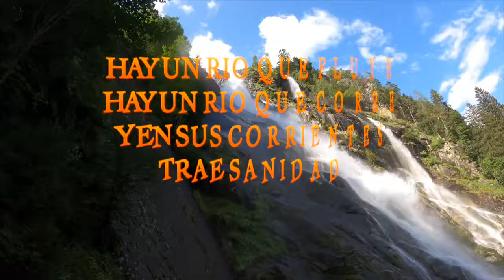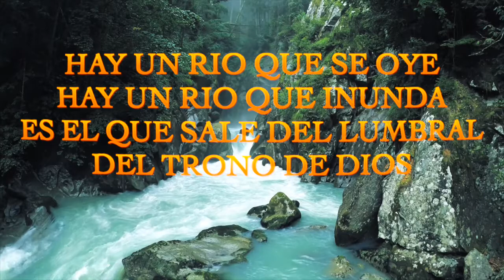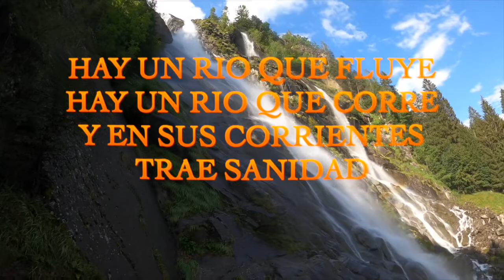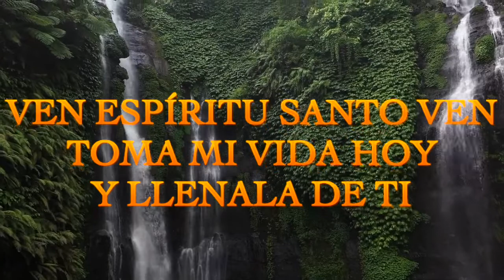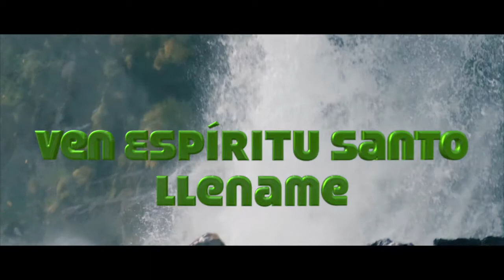VEN ESPÍRITU SANTO VEN (Lyrics Video) Máire S Close por las casas de oración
Ven Espíritu Santo Ven es un canto por Fernel Monroy que es muy popular en nuestras casas de oración.  Espero que puedes usar este adaptación!
Producción:                              KoinonicSonic
Voz:                                            Máire S Close
Tin Whistle:                               Máire
Guitarra eléctrica:                    Orlando Padilla
Bajo:                                           Orlando